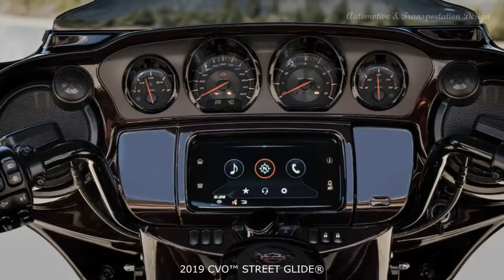2019 Harley-Davidson CVO STREET GLIDE * A&T Design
WE WENT BIG, NOW IT’S YOUR TURN.
The pinnacle of the custom touring look taken to the edge and loaded with power. No corners were cut, no shortcuts were taken. We sweat every detail and then polished it like a jewel.

ENGINE: Milwaukee-Eight® 117
BORE: 104 mm
STROKE: 114 mm
DISPLACEMENT: 1,923 cc
FUEL SYSTEM: Electronic Sequential Port Fuel Injection (ESPFI)
EXHAUST: Dual, with crossover

LENGTH: 2,435 mm
SEAT HEIGHT, UNLADEN: 695 mm
GROUND CLEARANCE: 130 mm
RAKE (STEERING HEAD) (DEG): 26 TRAIL 170 mm
WHEELBASE: 1,625 mm
FUEL CAPACITY: 22.7 l
OIL CAPACITY (W/FILTER): 4.9 l
WEIGHT, AS SHIPPED: 385 kg
WEIGHT, IN RUNNING ORDER: 400 kg
LUGGAGE CAPACITY -VOLUME: 0.068 m3